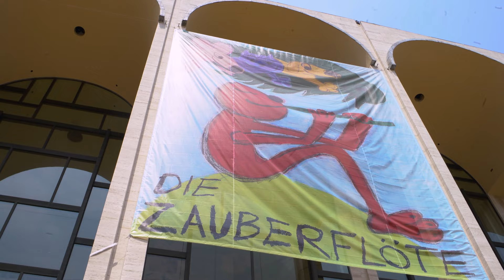The Metropolitan Opera || Behind the Scenes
The Metropolitan Opera (@metopera ) located in NYC’s Lincoln Center, is the largest classical music organization in North America. We went behind the scenes as the theater prepared for its debut performance of “Die Zauberflöte” or “The Magic Flute” with Kathryn Lewek, who stars as The Queen of The Night. We also checked in with the Head of Automation Alex Panek to learn all about the high-tech stage used in the show.